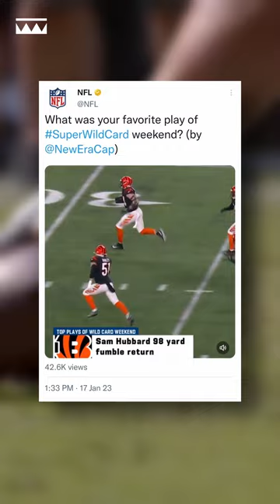Inside the NFL's "Helmets Off" Marketing Strategy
The NFL is the king of sports marketing. Your brand can learn a thing or two.